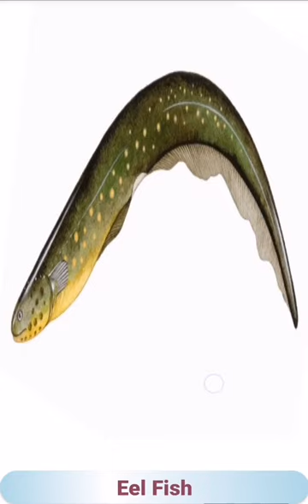sea animals in english / talking flash card / name of sea animals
Learn english through flash card
Sea animals in english
Name of sea animals